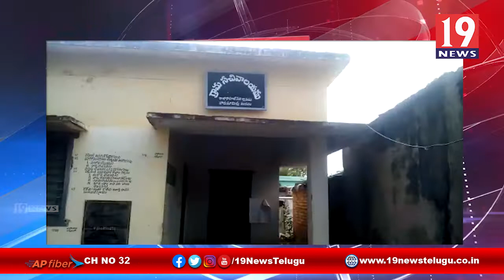గ్రామ పంచాయితీ తరలింపుతో సమస్యలు ఎదుర్కొంటున్న గ్రామ ప్రజలు-కడప జిల్లా బద్వేల్